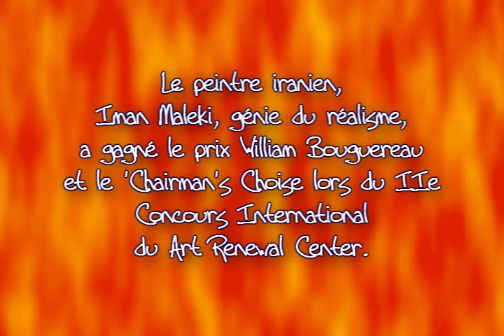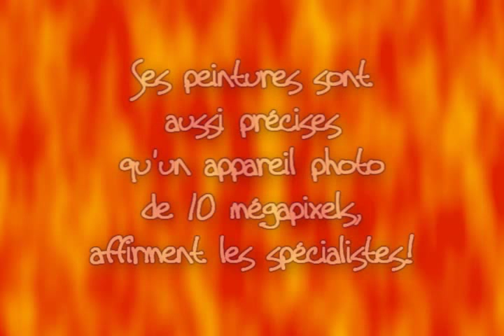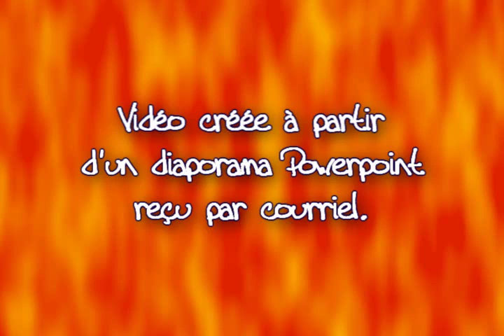Iman Maleki peintre génial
On dirait des photos mais c'est de la peinture.